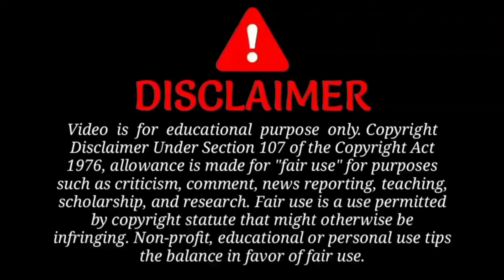Forex Trading is Legal in India | RBI Guidelines about Forex Trading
If You Liked The Video, Kindly Support Us :
BHIM/UPI :- shekharshakya@upi

Regards
Shekhar Shakya